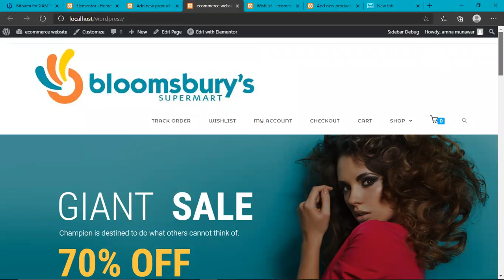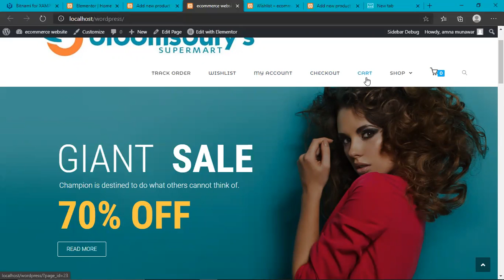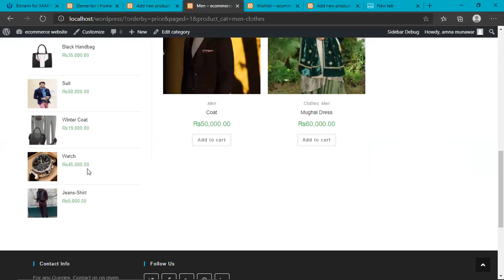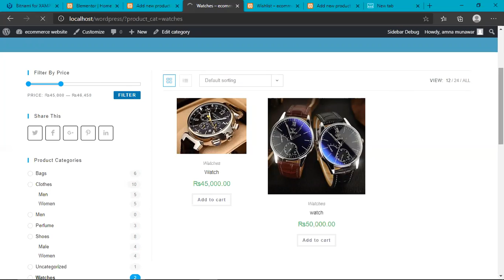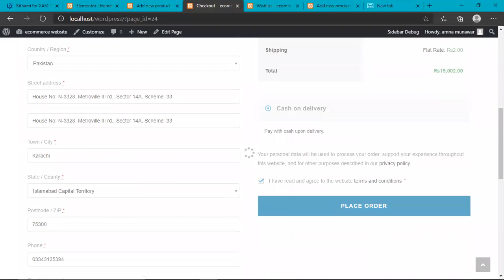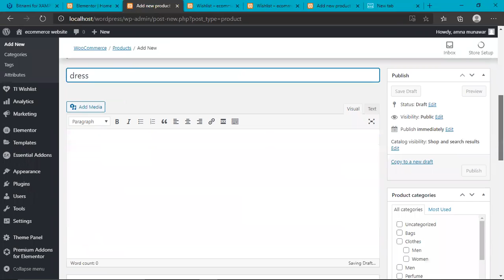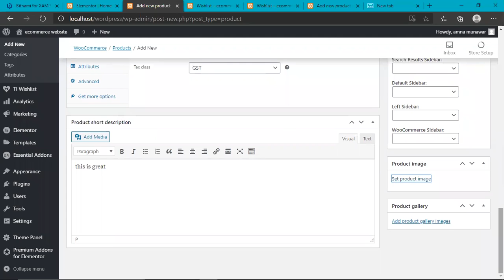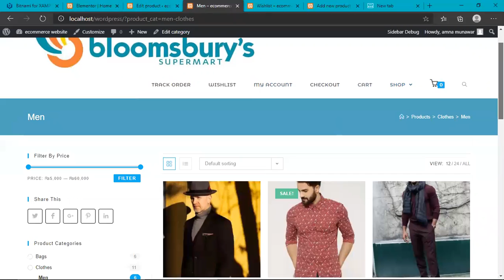Amna Munawar: E-commerce Website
Project Title: E-commerce Website
Project Description: This project is like daraz website.Dealing with multiple products.We can buy item,add to wishlist,filter by prize,rating,and search for particular item and buy it.
Project Developed By: Amna Munawar
Program: Interns Program - 17
Institute: National University of Computer & Emerging Sciences (FAST).

Willing to learn and create similar sort of project?